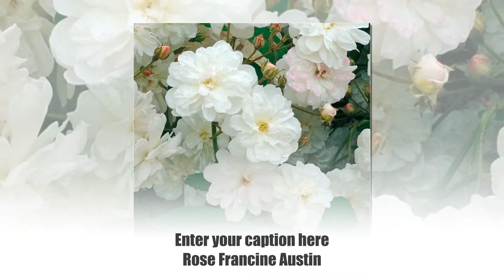Rose Francine Austin, English Rose, David Austin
Rose Francine Austin, (AUSram), English Rose, David Austin Roses, Flower Garden

Роза Francine Austin